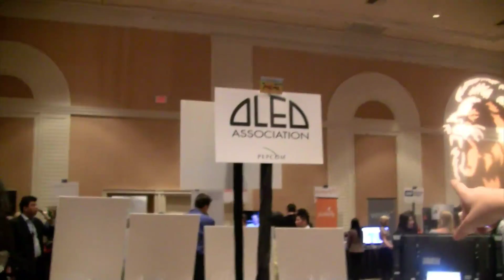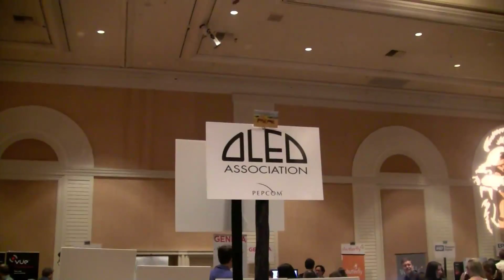Transparent OLED Screen for Samsung Notebooks - CES 2010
Transparent OLED Screen Notebook You'll have to see through it to believe it! This transparent display Samsung Notebook concept design is the same technology that will be appearing in many recently consumer devices like an MP3 player announced by Samsung at CES 2010.